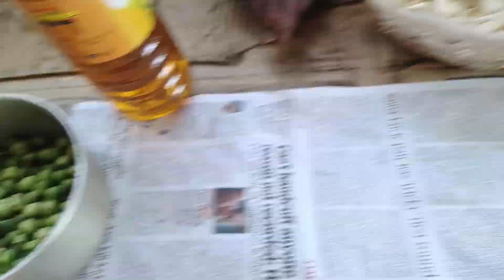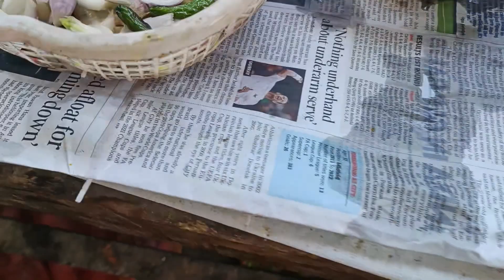Very tasty very special recipe in my restaurant// ধামাকা, ধামাকা ৰেচিপি চালে জিভা পানী পৰি যাব//